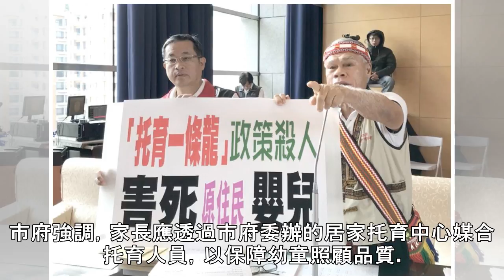議員爆女嬰送托卻窒息死 中市府：非合格保母